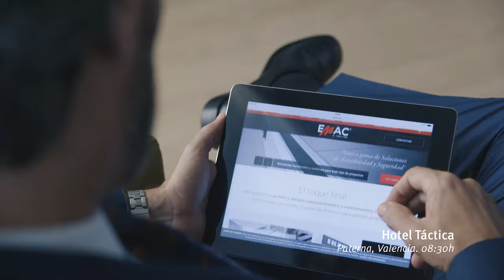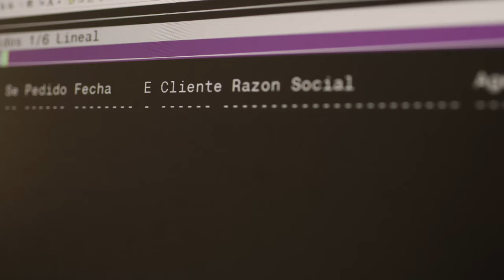Video - Un día en EMAC® Grupo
Un día en EMAC® Grupo